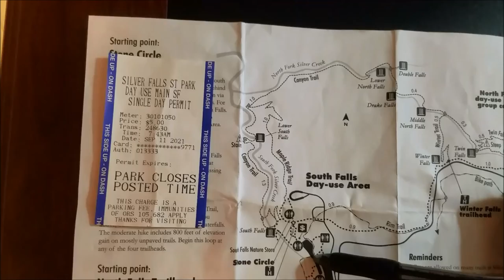Silver Falls State Park in Oregon - Part 1 of 2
Silver Falls State Park in Oregon